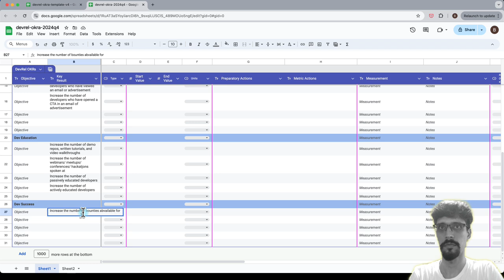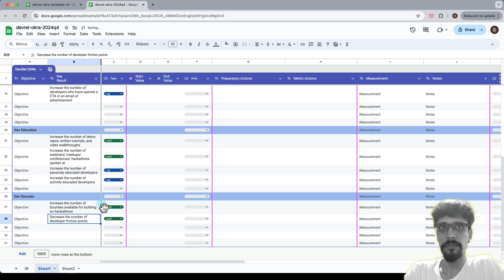Key Results - OKRA for DevRel teams - DevRel Strategy